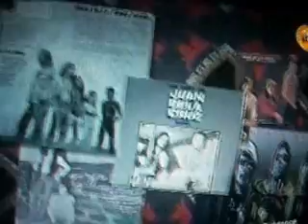WALLY GONZALEZ & RAZORBACK:NADAPA SA ARINA (AWIT AWARDS '07)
AT THE 20TH AWIT AWARDS, THE JUAN DE LA CRUZ BAND WAS CONFERRED THE 2007 DANGAL NG MUSIKANG PILIPINO AWARD ( a lifetime achievement award).
This was the 2nd of 3 rockin' performances befitting this special occasion.
Long Live Pinoy Rock!